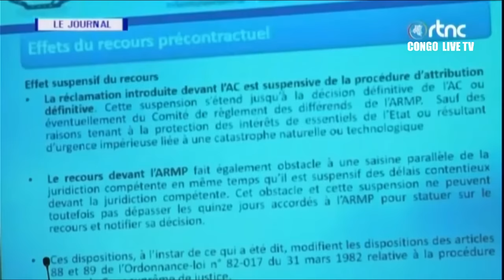🔴RDC : SUIVEZ LE GRAND JOURNAL DE CE SAMEDI LE 27.04.2024 RTNC